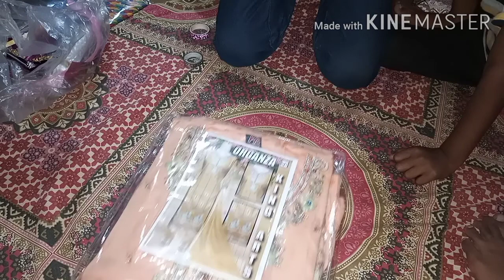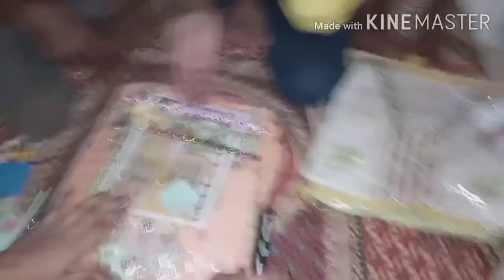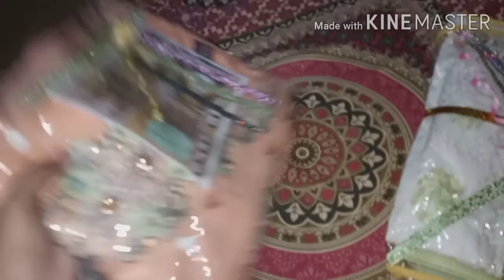Dress Packing Video _ Decorate Packing Idea Simple & Easy 😊 Jehaz Ke Dress _ Haniya Beauty Tips